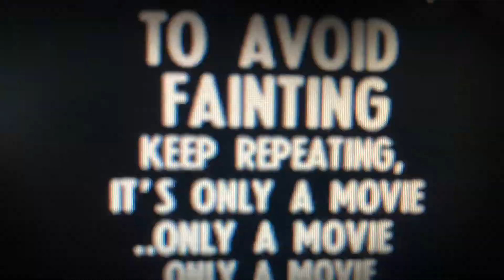HYMIE THE HEBREW HAMSTER!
Move￼ over Godzilla there’s a new Sheriff in town...